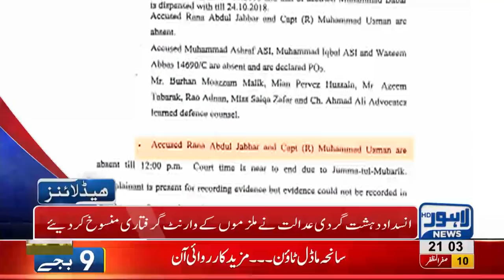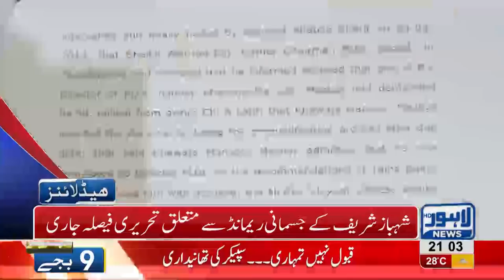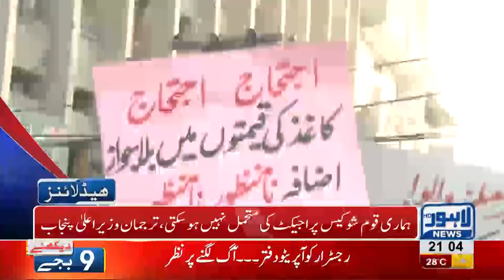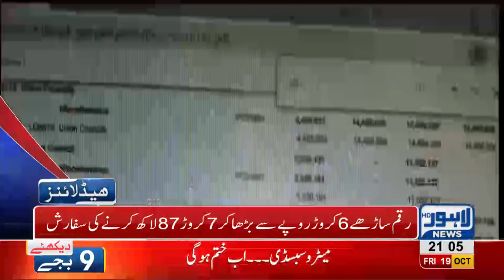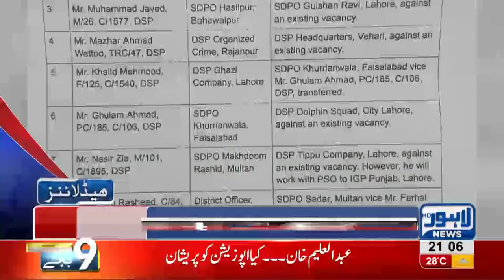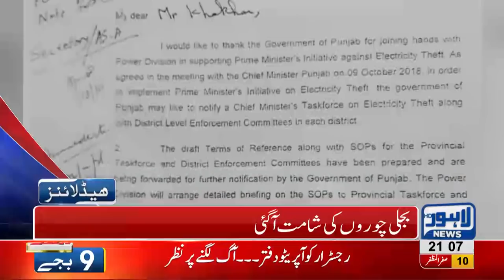09 PM Headlines Lahore News HD – 19 October 2018